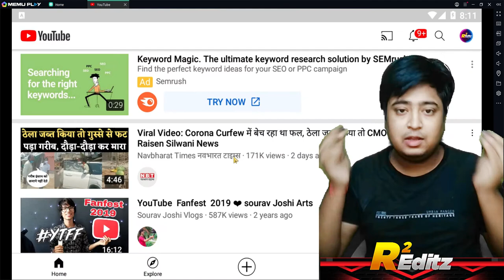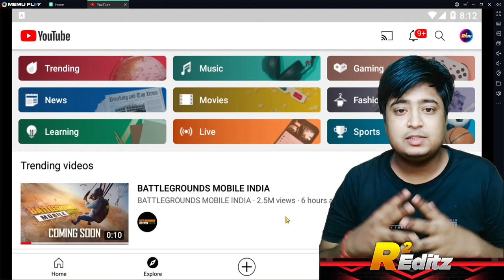BATTLEGROUNDS MOBILE INDIA